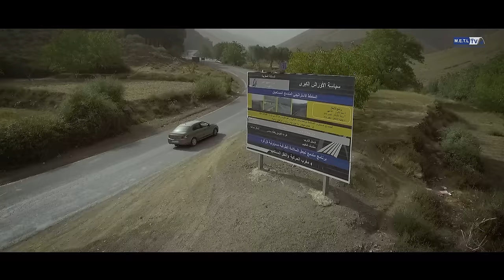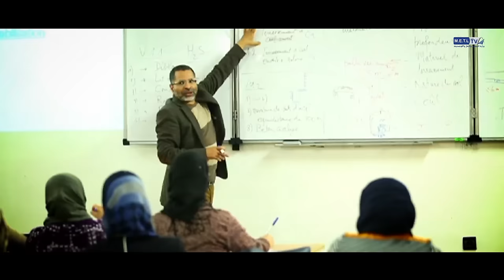روبورتاج حول حصيلة الوزارة خلال الفترة 2016/2012 في قطاع البناء والأشغال العمومية